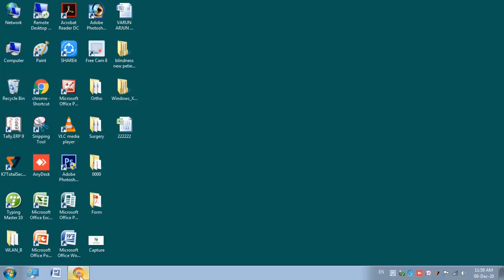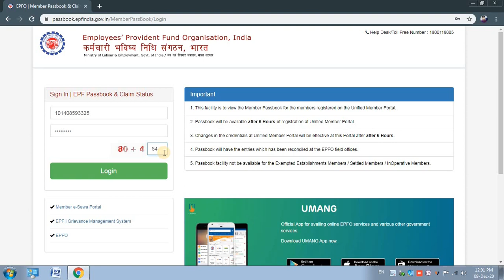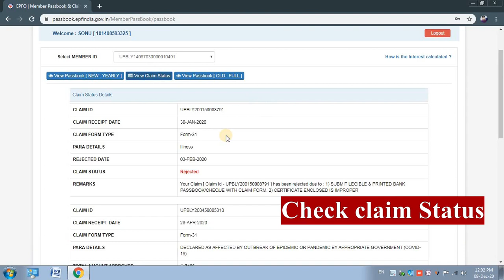How to check Epf Balance| Epf balance kese chech kre || UAN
How to Check Full PF/EPF Balance and download passbook on Mobile and Laptop same process | EPF/PF balance kaise check kare EPF Balance check करने का सबसे आसान तीन तरीके Dosto es video me maine bataya hai ki kaise aap apna full pf/epf balance kese jan sakte hai pf/epf balance full pata kar sakte hai mobile dekar full pf epf balance jaan sakte hai or umang app ke dwara bhi aap full pf epf balance ki jankari le saktey hai or UAN se bhi pf epf balance pura dekh saktey hai agar aap ko koi bhe doubt ho to aap comment box me comment kre ya to coll kre mera mobile number = Friends Agar aapko ye video pasand aaye to es video ko like or share kare or hamare channel ko subscribe karna na bhule- Tech Orzo